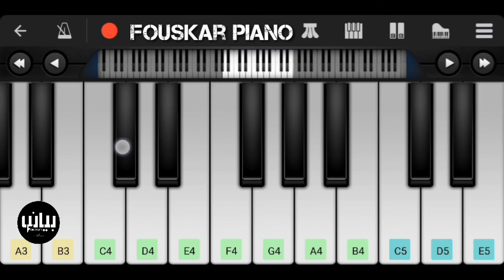King Von - Why He Told ( Piano phone ) | played by {Fouskar piano}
You can try to learn how to play it just tap the link and download the apk from google play store and then you can do it 😉

👉 Notes Of Song 👈  :

First : The beginning

A4# A4# G4# A4# C5# F4 D4# D4# C4# D4# F4 A3# A4#

After : Repet All of song

A4# G4# A4# C5# F4 D4# D4# C4# D4# F4 A3# A4# .